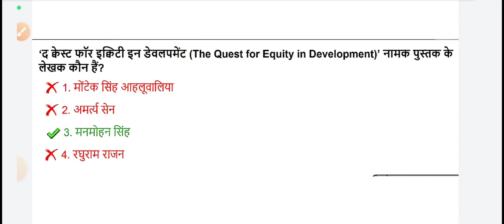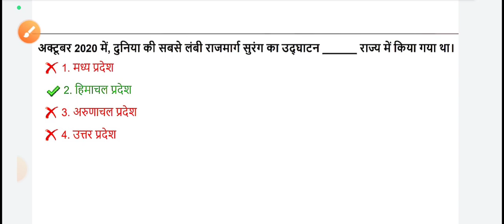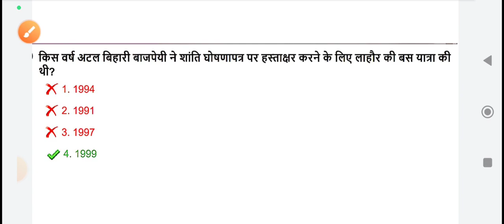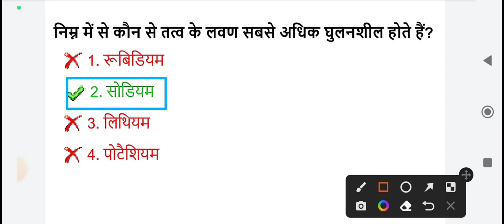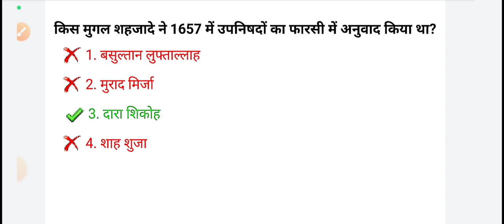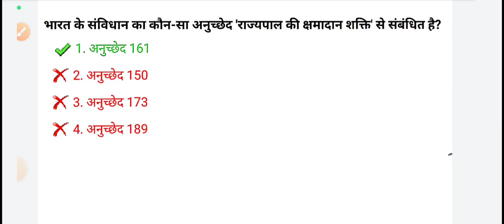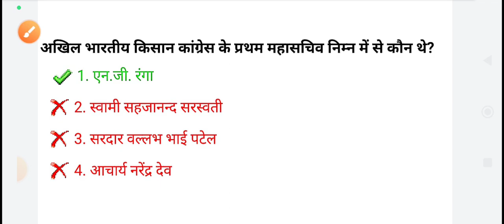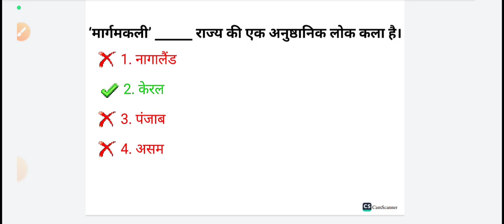super-30🔥 class For all SSC exams|| By- Ajay kushwaha sir